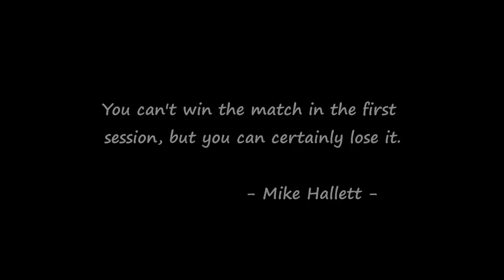Fantastic Final | Judd Trump vs John Higgins | Snooker 2012 Shanghai Masters Final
Magnificent match: an amazing comeback, steals, turnarounds, fights on the black, close frames and a great audience. Commentators Joe Johnson and Dave Hendon start by minute 8.